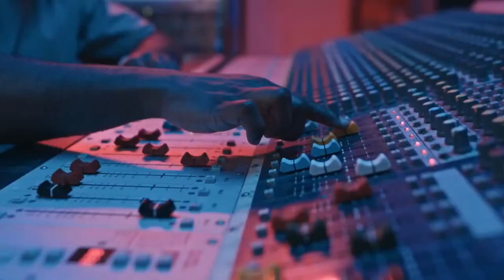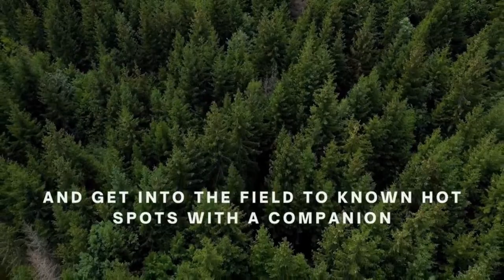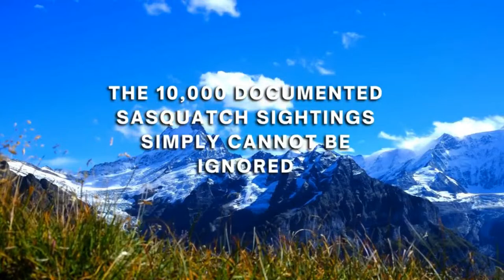Bama Beast: The Southern Sasquatch | Discover Sasquatch #13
Have you ever felt watched in the deep woods? Tonight, on Untold Radio Network's Discover Sasquatch at 8pm est, we delve into the realm of the unknown with Greg Howse, a man who's not just a believer in Sasquatch but has had his own encounters with these elusive hairy men of the wood. Greg isn't your typical cryptid enthusiast. Living in the heart of Alabama, he's become a beacon for others who've had similar experiences. Greg will share his own chilling and awe-inspiring encounters with Sasquatch, detailing the sights, sounds, and emotions that come with a face-to-face encounter with the legend. We'll explore the realities of Sasquatch encounters. What should you do if you have one? How can you stay safe and collect evidence? If that's what you choose to do.
Greg has dedicated himself to helping others process and understand their own experiences. We'll learn about the support network he's built and the resources available for those who believe they've encountered Bigfoot.
Whether you're a skeptic or a full-fledged believer, awareness is extremely important. This episode is sure to spark your curiosity and leave you questioning what lurks in the shadows of the forest. Tune in and join us as we explore the world of Sasquatch with Greg Howse.